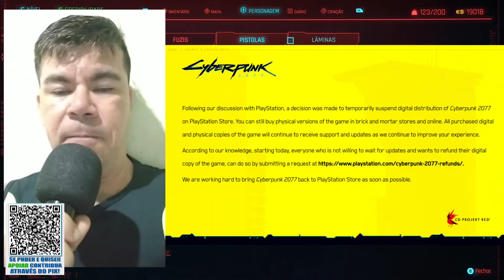CD PROJEKT RED SE PRONUNCIA SOBRE CYBERPUNK 2077 SER RETIRADO DA PS STORE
▬▬▬▬▬▬▬▬▬★ Rede Sociais ★▬▬▬▬▬▬▬▬▬

Música Intro: Demilitarized Zone (Ethan Meixsell) // Biblioteca de áudio do YouTube

Forte abraço. ¯\_(｡◕‿◕｡)_/¯